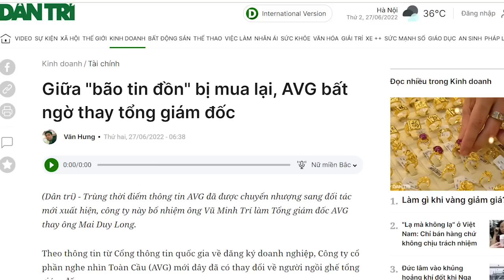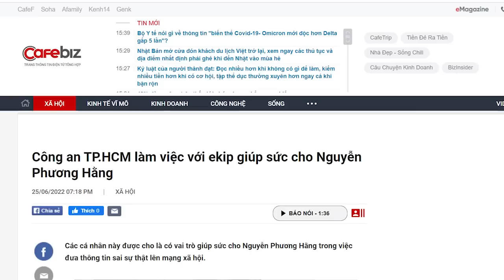Em trai Phạm Nhật Vượng ra tù quậy tưng? Liệu Nguyễn Thanh Phượng có liên quan?